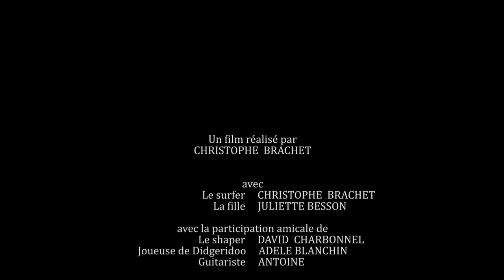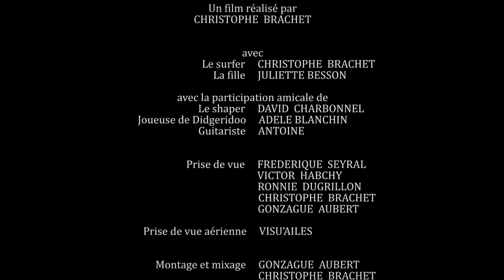Partir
C’est le rêve qui guide nos existences.
C’est le rêve qui nous mène parfois loin de tout.
Et c’est aussi le rêve qui nous perd et nous enchaîne à la réalité.
Mais le choix reste toujours possible : partir ?

Sélections en festival :

- 15ème Festival Européen du Court Métrage de Bordeaux, du 3 au 4 mai 2012.
- Short Film Corner de Cannes, du 16 au 27 mai 2012.
- Surfilmfestibal 10 de San Sebastian, du 31 mai au 10 juin 2012.
- FEST 2012 International Film Festival de Espinho, du 1 au 8 juillet 2012.
- 9ème édition de l'International Surf Film Festival d'Anglet, du 10 au 13 juillet 2012.
- 5ème édition du festival du Film Francophone d'Angoulême, du 24 au 28 août 2012.
- 13ème Festival internacional de cinema ambiental da serra da estrela, du 6 au 13 octobre 2012.
- 17ème Festival International des Jeunes Réalisateurs de St Jean de Luz, du 9 au 13 octobre 2012.
- French Film Festival 2013, du 20 novembre au 12 décembre 2013